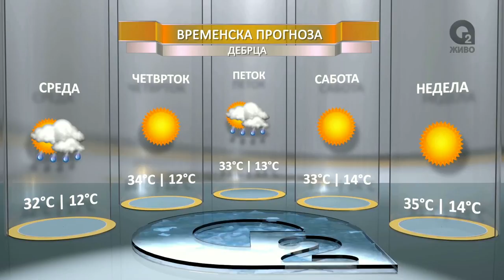O2 Dnevnik 27 07 2016